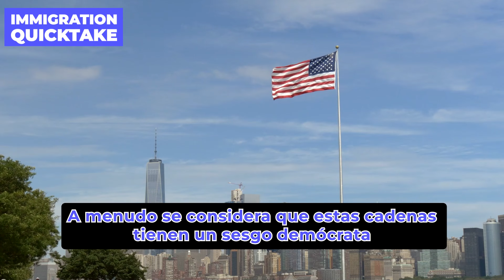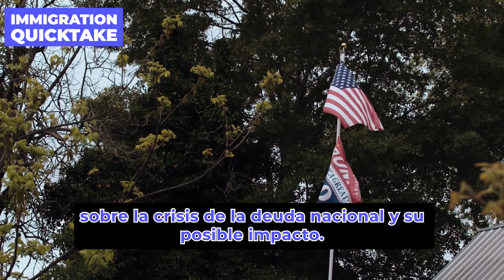TRUMP PIDE QUE EL CONGRESO REGRESE DE SUS VACACIONES AHORA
In this video, former President Donald Trump urges Congress to cut their vacation short and return to address urgent disaster relief for areas hit by severe storms. During his recent visit to North Carolina, Trump criticized Congress for prioritizing spending on immigration over American citizens in need. He calls for immediate action, demanding that lawmakers return to Washington to focus on domestic issues. Watch as Trump emphasizes his leadership style and discusses his potential return to the presidency.